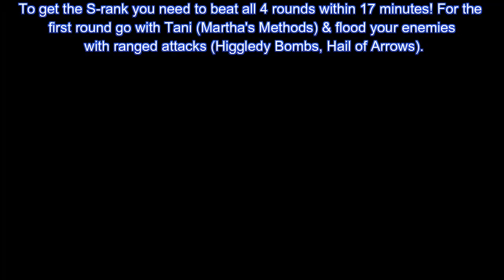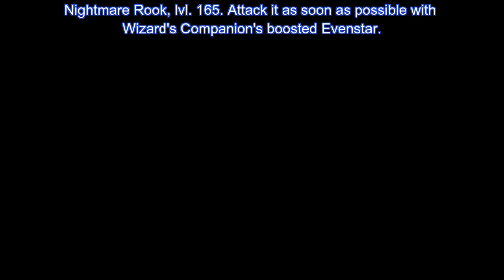NI NO KUNI 2 DLC | HOW TO BEAT SOLOSSEUM 28 | S RANK | SOLOSSEUM SUPREMO TROPHY GUIDE PORADNIK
Ni no Kuni 2: Revenant Kingdom DLC How to beat Solosseum 28, Solosseum Supremo trophy guide. Poradnik dla wyzwania 28 w Solosseum, trofeum Solosseum Supremo. Check the description. Sprawdź deskrypcję.

Brutal Beatdown. Literally. The second hardest challenge. For this specific challenge you need a solid melee character like Roland (his Slithy Sword is incredible), Martha's Methods for the first 2 rounds and Wizard's Companion + Gizmo Supremo for the other two. Nightmare Rook casts magical orbs this time. Able to easily OHKO you and your team.

Brutalne pobicie  Dosłownie. Drugie najtrudniejsze wyzwanie. Dla tego specyficznego wyzwania będziesz potrzebował solidnego wojownika jak Roland (jego Slithy Sword jest niesamowity). Martha's Methods dla dwóch pierwszych rund i Wizard's Companion + Gizmo Supremo dla dwóch następnych. Nightmare Rook przyzywa magiczne kule tym razem. Mogą one łatwo znokautować Ciebie i Twoją drużynę.

🇺🇸~~~ENGLISH~~~🇬🇧

-first boss is weak to Water, second to Darkness and third to Light, so you need Leander and Evan,
-Genie Juice for all attacks buff,
-Bawbee Wand is excellent in the Awakening Mode, equip Evan (and Leander) with it,
-Charm Charger on every character, getting MP for free is incredible,
-"Hangs on with 1 HP after a big hit" perk is invaluable in Solosseum since bosses are able to OHKO you,
-remember to check every Stone Tablet before the fights and set the Tactic Tweaker and spells accordingly.

BUILD:

Roland:
Slithy Sword + Wraith Lord's Laser.
*Utopian Armor (HP, def, melee),
*Godhead Shoes (HP, def, resistances),
*Raging Ring VI (melee X3),
*Shiny Pendant of Vigor IV (water damage, Zing rate).

Evan:
Godhead Sword + Bawbee Wand.
*Godhead Armor (HP, resistance and physical defense boosts),
*Sabatons of Accord (magic attack buff X3),
*Chosen One's Ring VI (critical buff),
*Charm Charger IV (MP is gradually restored).

Leander:
Einmanuthur Spear + Bawbee Wand.
*Utopian Armor (def, magic and HP buffs),
*Dead Knight's Boots (magic X2, less damage taken at low HP),
*Chosen One's Ring IV (critical buff),
*Charm Charger (MP is gradually restored).

Tani:
Adamantine Lance (weapon).
*Interstellar Mail (all defences up + longer i-frames),
*Heyannir Slippers (def buff, hangs on with 1 HP after a big hit, longer i-frames),
*Charm Charger II (MP is gradually restored).

Good luck!

🇵🇱~~~POLSKI~~~🇵🇱

-pierwszy boss jest podatny na Wodę, drugi na Mrok, trzeci na Blask, zatem zabierz ze sobą Leander(a) i Evan(a),
-Genie Juice na wzmocnienie wszystkich ataków,
-Bawbee Wand jest świetna podczas Awakening Mode; wyposaż Evan(a) i Leander(a) w tę różdżkę,
-Charm Charger dla każdej postaci, odzyskiwanie MP bez żadnych kosztów jest niesamowite,
-"Hangs on with 1 HP after a big hit" (czyli utrzymaj się na 1 HP po dużym uderzeniu) jest nieocenione w Solosseum, ponieważ boss(owie) są w stanie załatwić Cię jednym atakiem,
-pamiętaj o sprawdzaniu każdej Kamiennej Tablicy przed walkami i ustaw zaklęcia/Taktyczny Ulepszacz.

WYPOSAŻENIE:

Roland:
*Utopian Armor (HP, defensywa, walka wręcz),
*Godhead Shoes (HP, defensywa, odporności),
*Raging Ring VI (walka wręcz X3),
*Shiny Pendant of Vigor IV (obrażenia Wody, tempo Zing).

Evan:
*Godhead Armor (HP, odporność i defensywa),
*Sabatons of Accord (magia X3),
*Chosen One's Ring VI (ataki krytyczne),
*Charm Charger IV (regeneracja MP).

Leander:
*Utopian Armor (defensywa, magia i HP),
*Dead Knight's Boots (magia X2 i mniejsze obrażenia przy niskim HP),
*Chosen One's Ring IV (ataki krytyczne),
*Charm Charger (regeneracja MP).

Tani:
Adamantine Lance (broń).
*Interstellar Mail (wzmocnienie wszystkich obron + dłuższe i-frames),
*Heyannir Slippers (defensywa, przeżycie na 1 HP po dużym uderzeniu, dłuższe i-frames),
*Charm Charger II (regeneracja MP).

Powodzenia!

Jeżeli podoba Ci się filmik, kliknij proszę przycisk subskrypcji. Lajk też pomógłby ^^ Dzięki!

FOR MORE ON NI NO KUNI 2, CHECK MY NEW PLAYLIST - STRONG BOSSES / MINI BOSSES (HARD DIFFICULTY) / PUZZLE SOLUTIONS AND TIPS + DLC (PORADNIK DO NI NO KUNI 2 - ZAGADKI / BOSSOWIE NA HARDZIE + DLC)➧